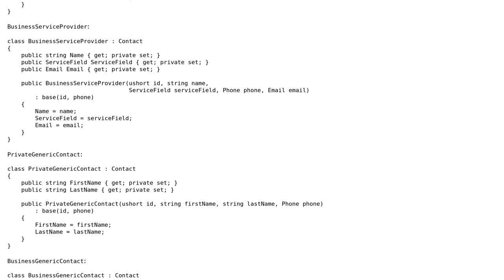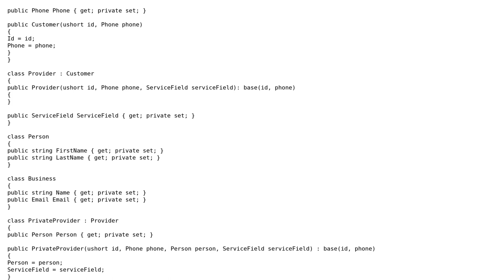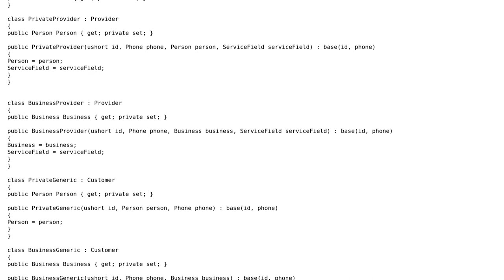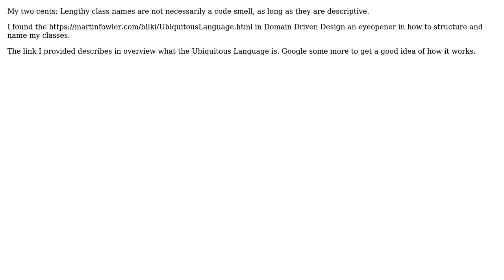Multiple types of contacts (3 Solutions!!)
Multiple types of contacts

With thanks & praise to God, and with thanks to the many people who have made this project possible! | Content (except music & images) licensed under CC BY-SA | Music | Images & others | With thanks to user t3chb0t user Nigel Thorne user Michael Haddad user Jamal user Chris Ketelaar user Aron and the Stack Exchange Network Trademarks are property of their respective owners. You are responsible for your own actions.